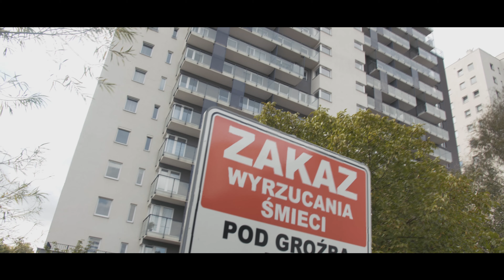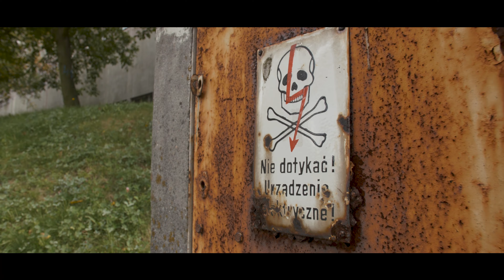AMLIK - Szach Mat feat. SBT, Mati prod. BituBeatz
TiW Music prezentuje najnowszy singiel reprezentanta ekipy SPW - Amlika❗️
Gościnnie możecie usłyszeć SBT i Matiego🤙

Mix/Master: DJ Gondek
PRODUKCJA: BituBeatz